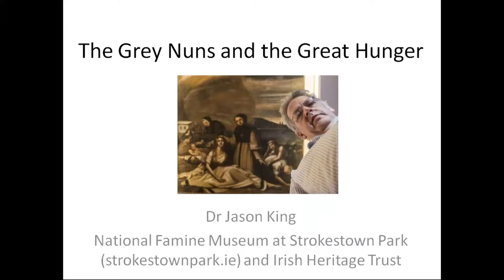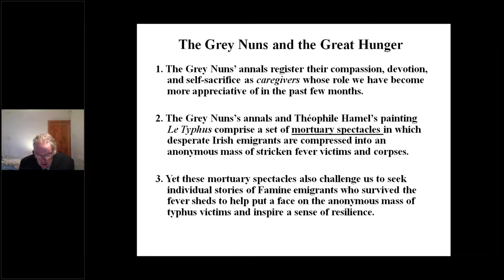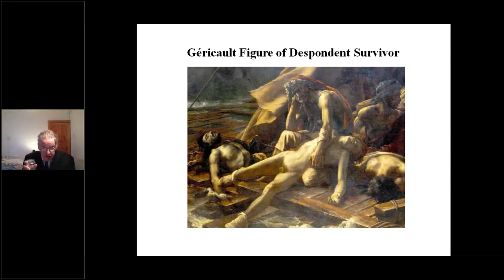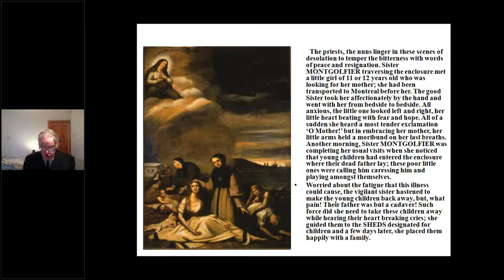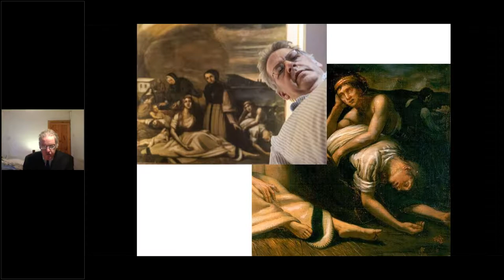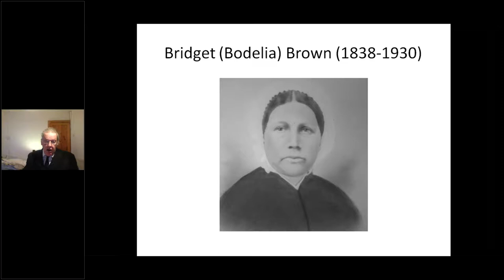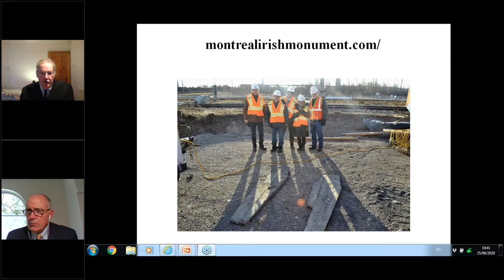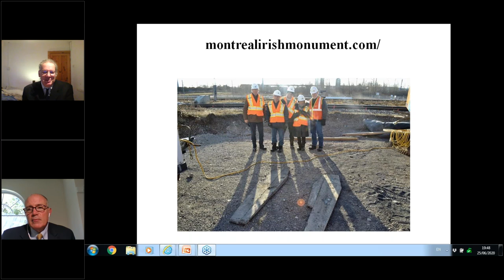The Grey Nuns and the Great Hunger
During mid-19th century, some 100,000 Irish people fled to Canada to escape famine. The cross-Atlantic trip was perilous, often resulting in greater sickness and death. In a strange land at journey’s end, however, were the Sisters of Charity of Montreal, a.k.a. the Grey Nuns, who aided the emigrants in their fear, despair and misery. Their annals provide the most detailed and evocative eyewitness account of the suffering of Famine Irish emigrants in North America. Dr. Jason King, a Montreal native and historian at the National Famine Museum in Strokestown Park and Irish Heritage Trust, will recalls the Grey Nuns’ dedication in caring for the sick as well as widows and orphans left destitute and alone.